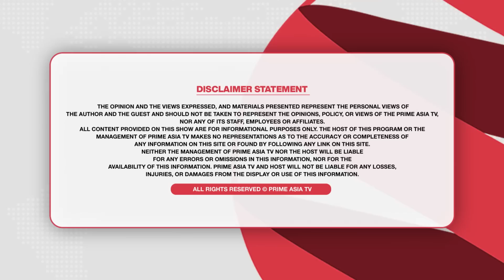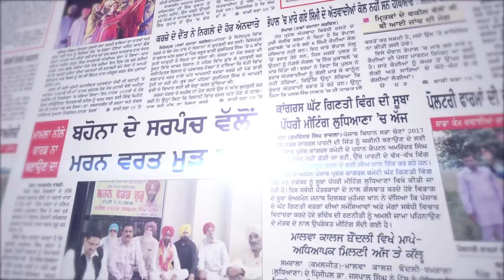Khabar Di Khabar (1719)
24 hours Local Punjabi Channel

Khabar Di Khabar (1719) || ਰਾਜਪਾਲ ਵੱਲੋਂ ਵੱਡਾ ਐਕਸ਼ਨ, ਵੀਡੀਓ ਮਾਮਲੇ 'ਚ ਆਵੇਗਾ ਨਵਾਂ ਮੋੜ